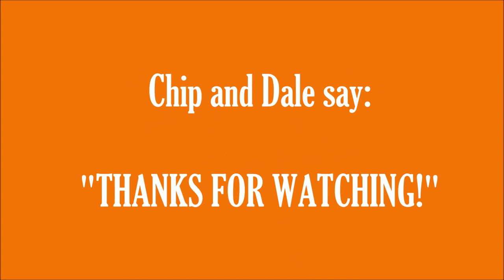Chip and Dale - papillon rescue rangers :)